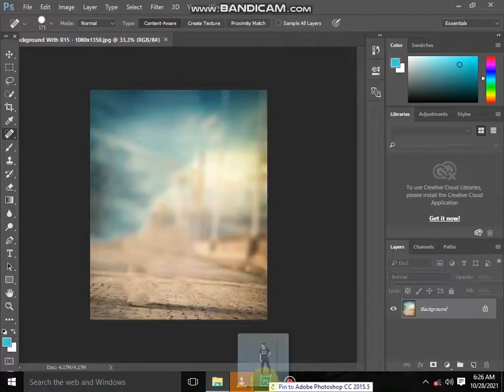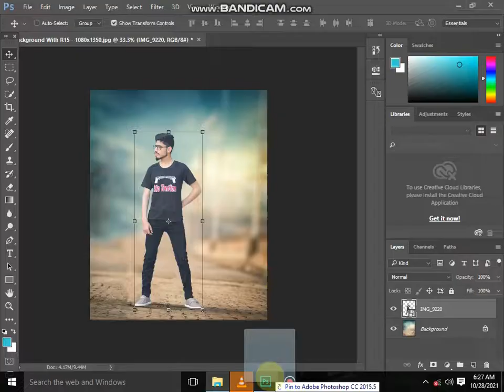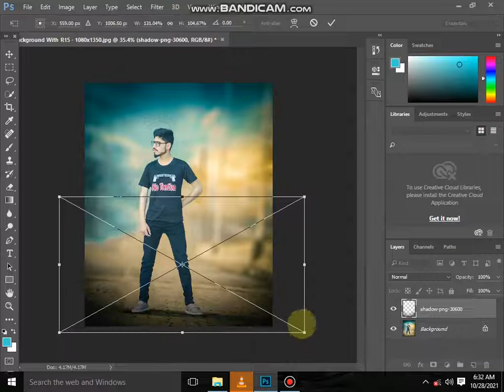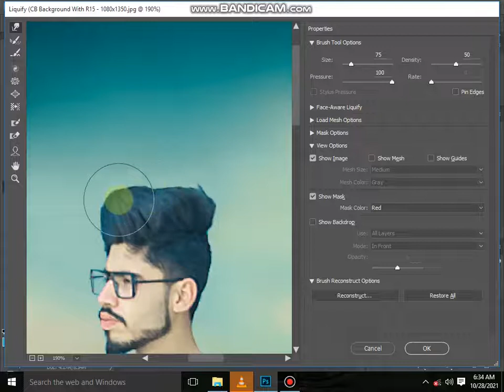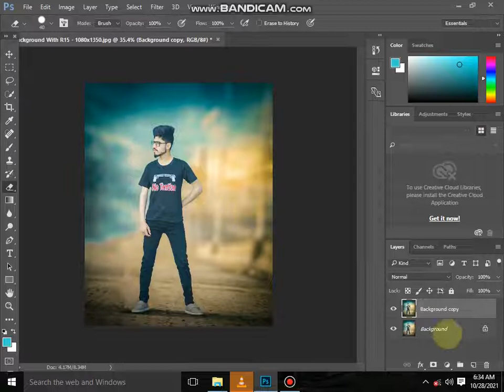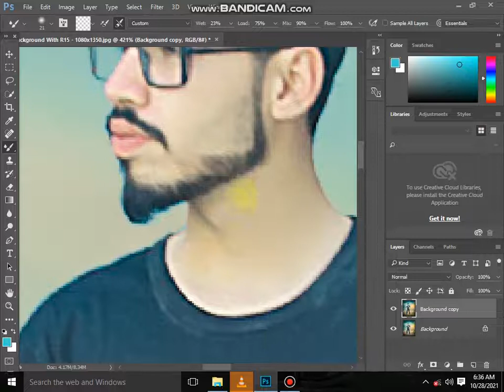Complete Photo Retouching tutorial with your pc.AZ EDITZ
Complete Photo Retouching tutorial with your pc

frequency separation skin retouching in cb photo editing app